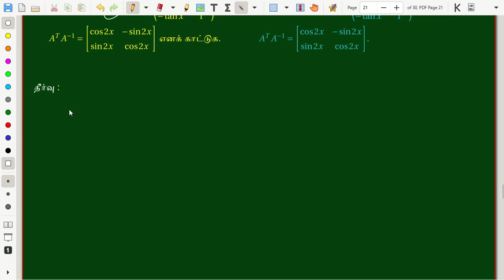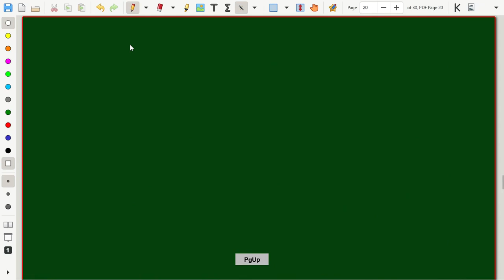+2 Maths Exercise 1.1 Problem 11 Solution Explanation in Tamil